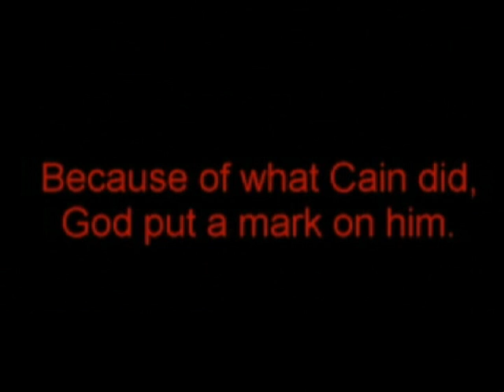Cain and Abel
The Lego Old Testament.  Short legomations on stories from the Old Testament.